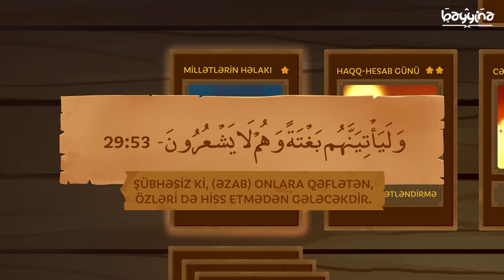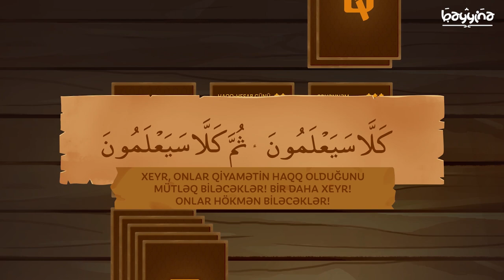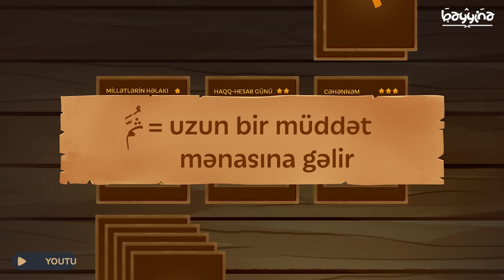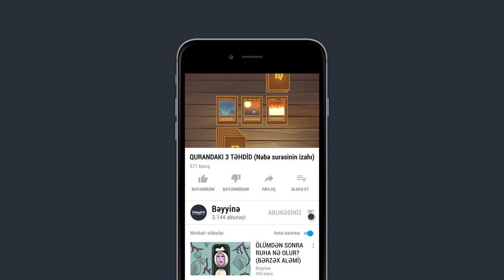Quranda insanlara edilmiş 3 təhdid / Hesab günü və Cəhənnəm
1.  Videonu bəyəndinizsə LİKE düyməsinə tıklayın ki, video daha çox insana çatdırılsın.
2.  Ən yeni videolardan xəbərdar olmaq üçün kanalımıza ABUNƏ olun və "zınqırov" işarəsinə tıklayaraq bildirişləri aktiv edin..